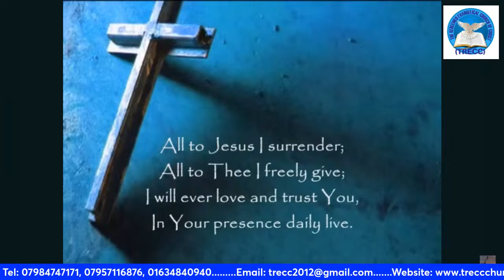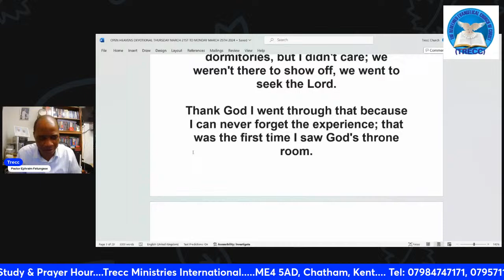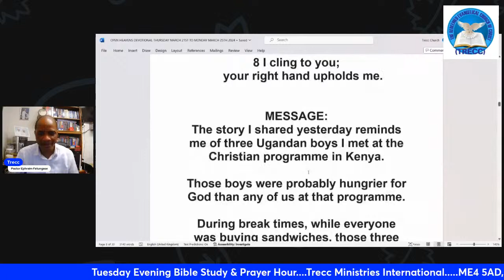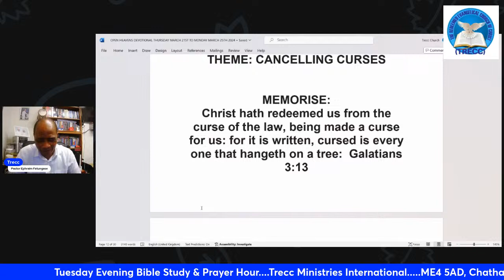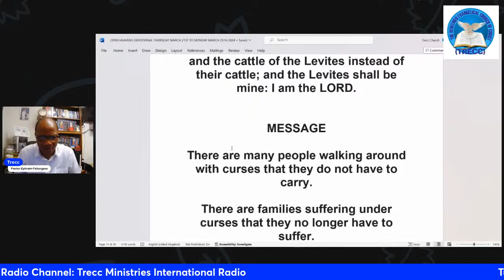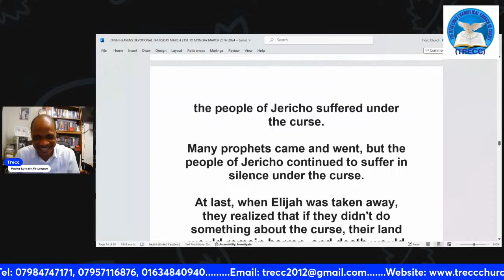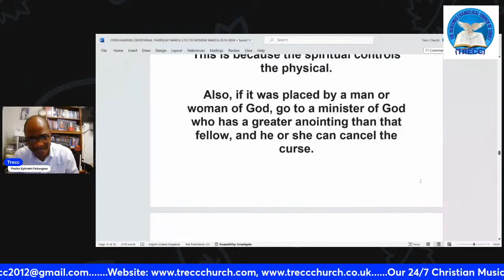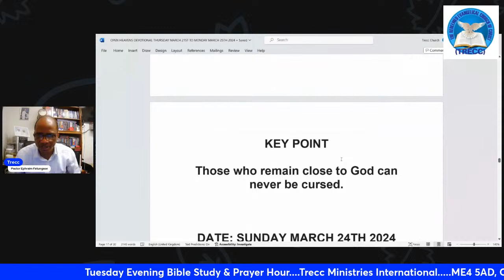Tuesday Evening Bible Study & Prayer Hour....Trecc Ministries International.....26/03.2024